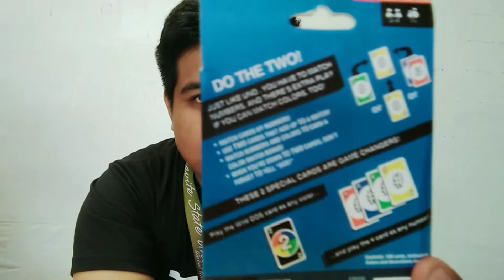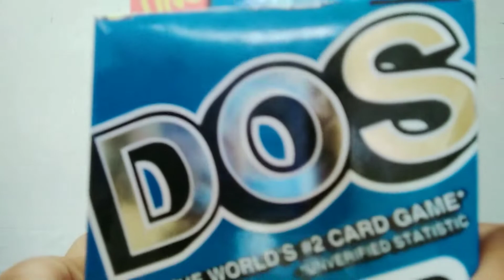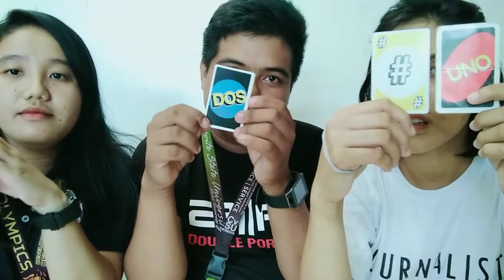Uno Card Unboxing and Review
I just bought this card game because im so curious about these called dos...* i have the 1st one which is the Uno